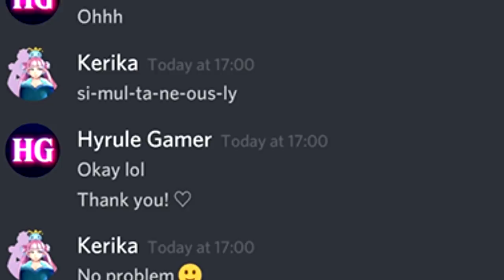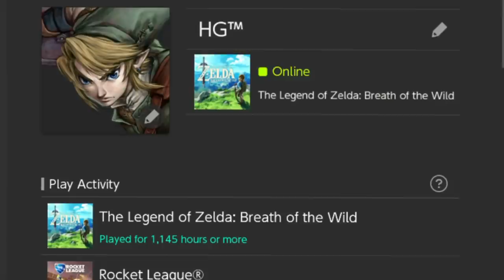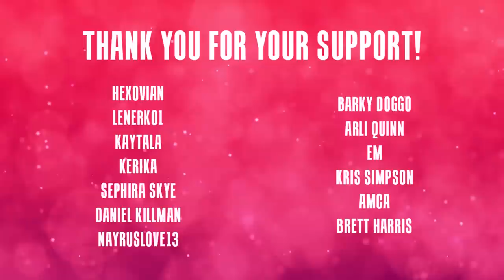The GENIUS Design Behind Breath of The Wild's Puzzles!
Thank you so much for checking out the video, if you enjoyed it make sure to leave a like and if you wanna see more of my Zelda and Nintendo videos be sure to subscribe, cheers!